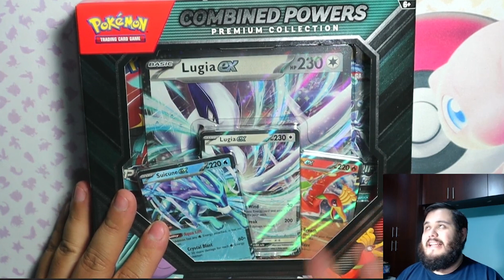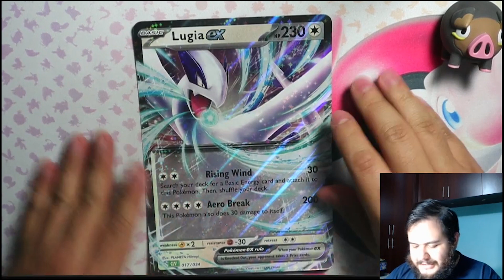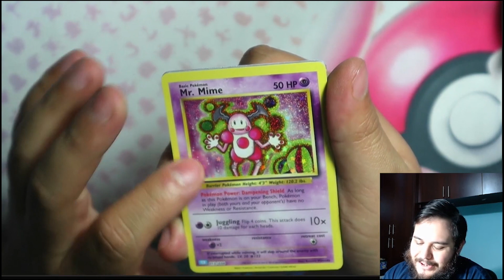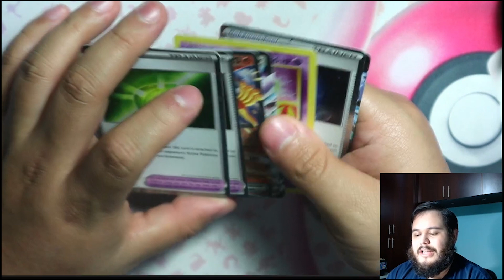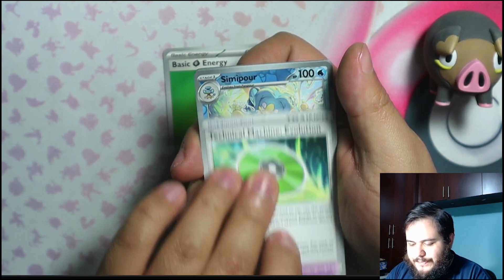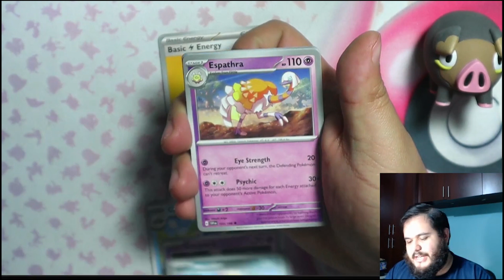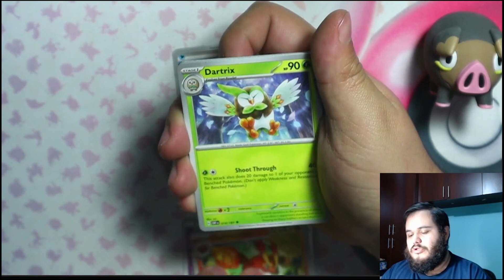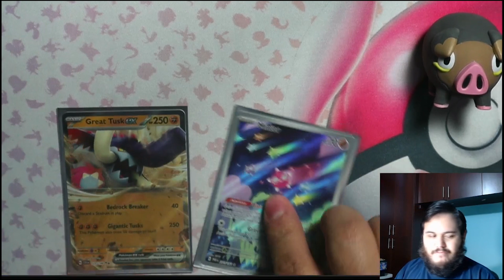Premium Collection Box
Veamos que suerte nos da Lugia uno de mis pokemones favoritos! esta caja tiene increibles promos! Gracias madhouse33 por ayudar a conseguir el producto.